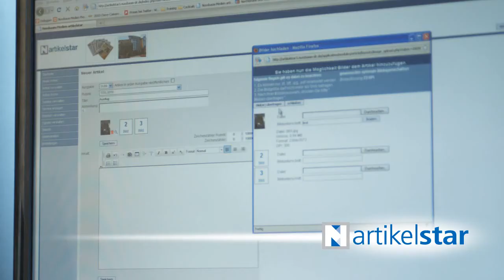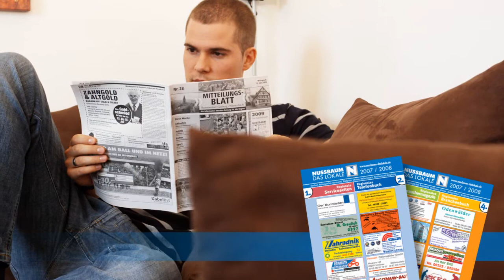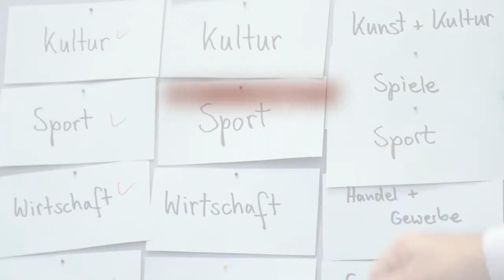Nussbaum Medien Imagefilm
Hier sehen Sie das Imagevideo zum Nussbaum-Medien-Fachverlag in St. Leon-Rot.